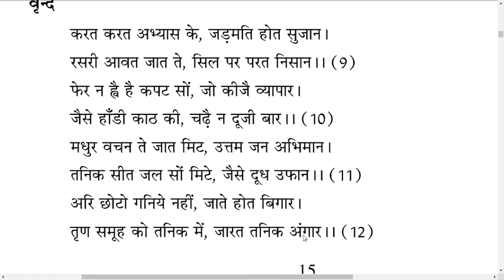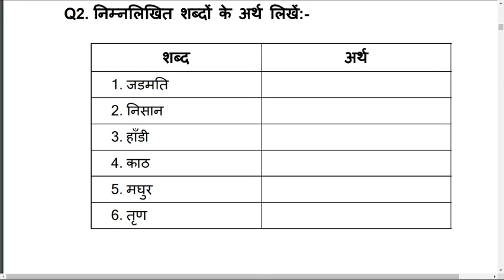Class 10th | Hindi Pustak | Chapter 3: "Neeti Ke Dohe" Part 3